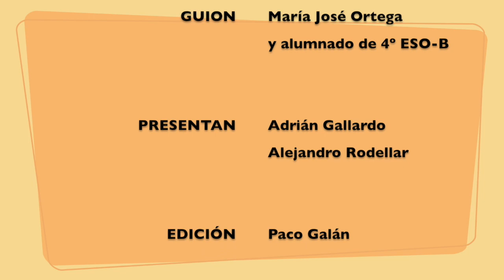Manifiesto del Día de la Paz 2022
Este es el manifiesto para celebrar el "Día de la Paz" en el IES Severo Ochoa en este año 2022. Ha sido redactado por la profesora María José Ortega (tutora de 4º ESO-B) junto con su grupo. El vídeo ha sido presentado por dos alumnos del grupo, Adrián Gallardo y Alejandro Rodellar.